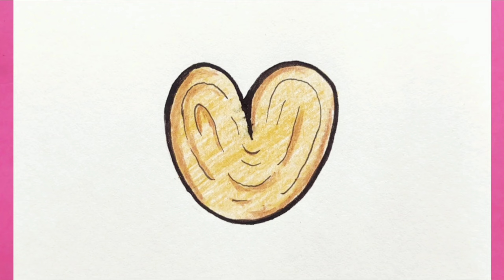How to Draw A PLAMIERS COOKIES 🍪 || Easy Drawing Step by Step